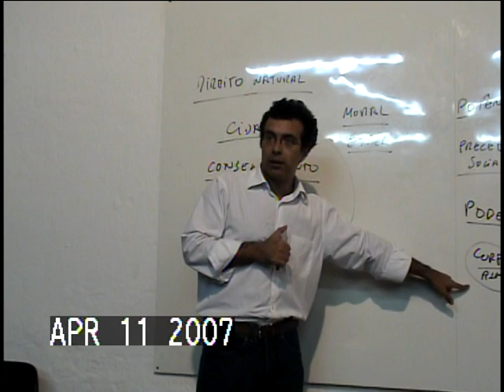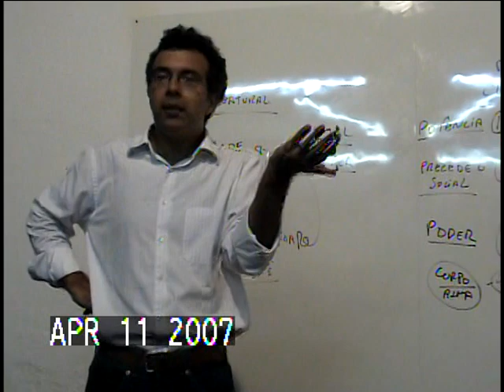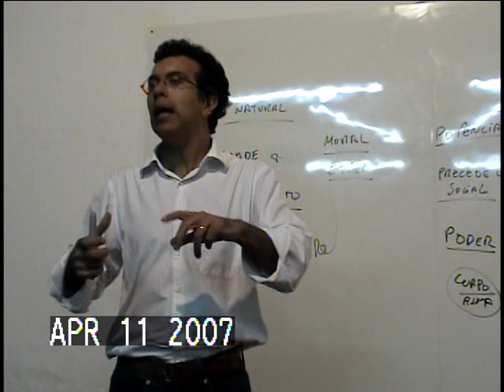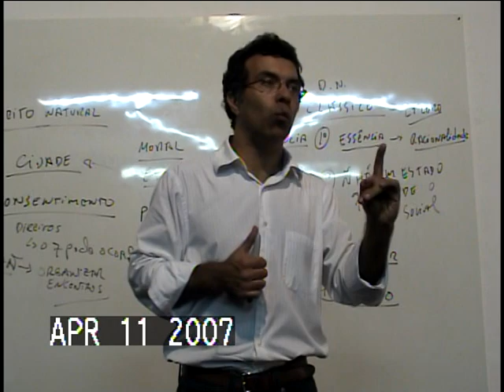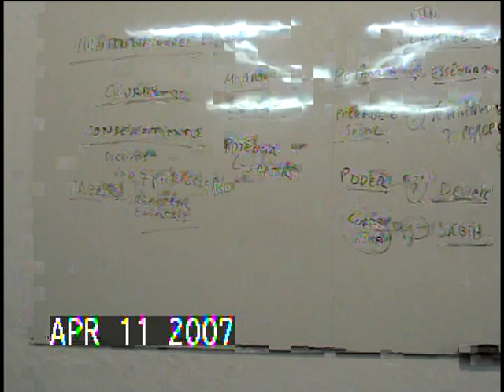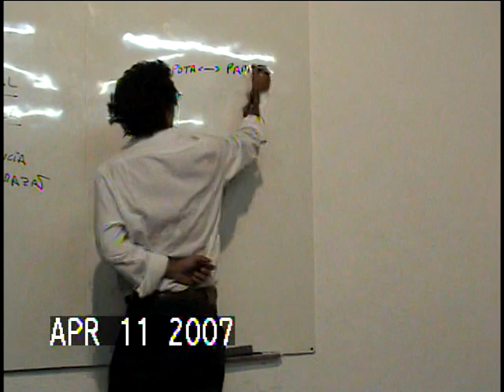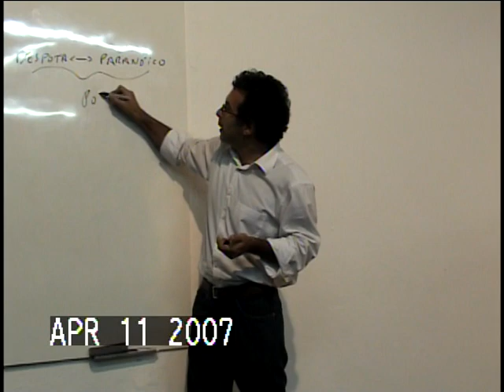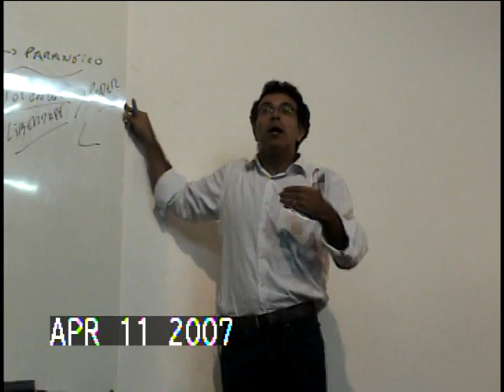Rogerio da Costa, Espinosa 11/04/07 no Barc parte 3/4